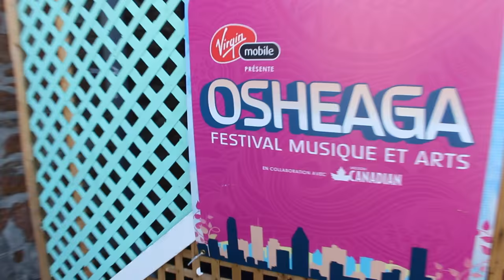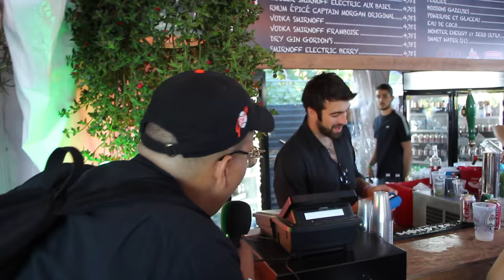Dead Obies TROLL Osheaga 2016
Les Dead Obies trollent Osheaga et vous montrent le VIP / Artist World. L'édition 2014 C'était ma première vidéo sur cette chaîne! Retour aux sources avec Yes McCan, Jo RCA, Snail Kid, 20some, O.G. Bear et VNCE.

Suis-moi!